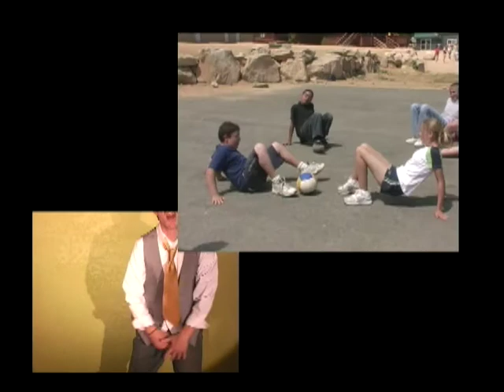Camp Wondervu 2007 - #3